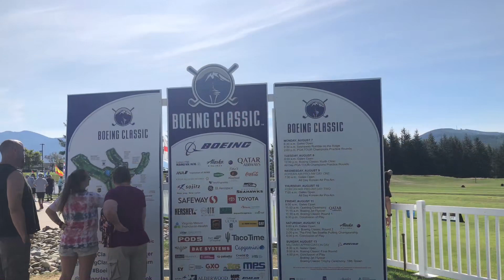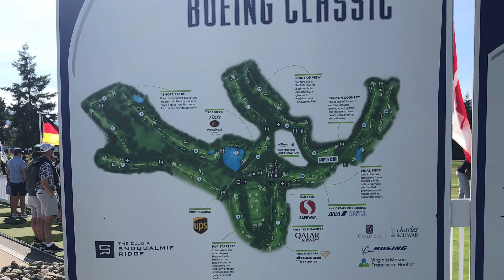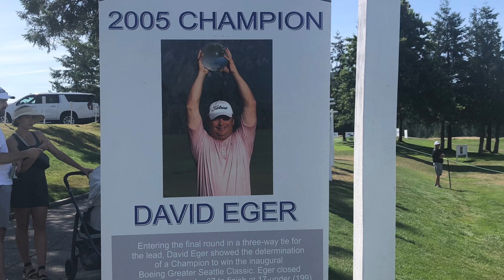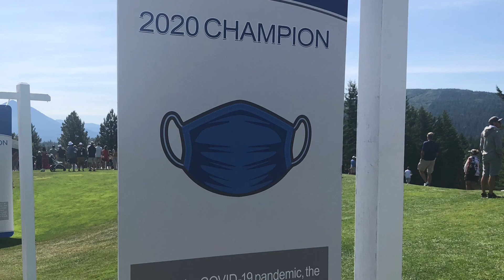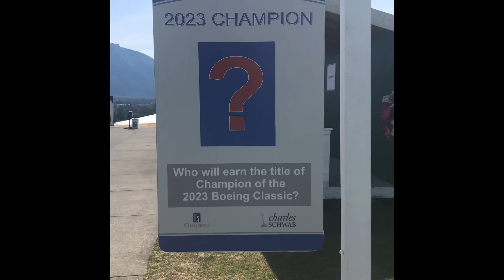[ Boeing Classic ( Aug, 7-13, 2023 | The Club at Snoqualmie Ridge ) ] Seattle, WA